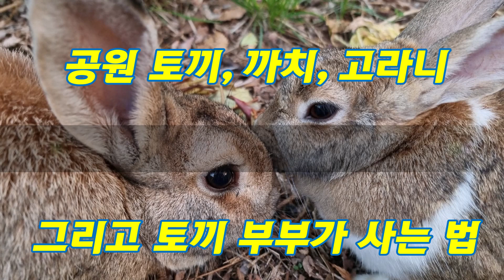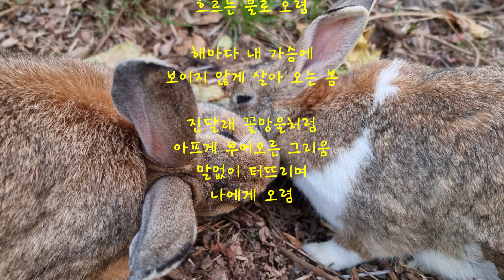공원 까치, 고라니, 그리고 토끼 부부가 사는 법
공원에는 다양한 동물들이 살고 있습니다.

여러 가족의 너구리와 몇 마리의 고라니도 살고 있는데, 너구리들은 비교적 눈에 잘 띄는 반면에 고라니는 주로 밤에만 활동하기 때문에 보기가 쉽지 않습니다. 며칠 전 해가 지고 가로등에 불이 들어올 무렵에 숲에서 나온 고라니 한 마리를 볼 수 있었습니다.

도심의 공원에서 고라니를 보는 일은 흔치 않은 일이지요.

그리고 많은 수의 까치가 살고 있지만 그 중에는 사람에게 다가와 먹이를 구하는 애들도 있습니다. 까치나 까마귀는 기억력이 꽤 좋은 편이라고 합니다.

아롱이와 다롱이 부부는 많은 사람들의 관심 속에 건강하고 씩씩하게 잘 지내고 있습니다. 험한 환경 속에서 이 부부가 슬기롭게 살아가는 모습을 확인할 때마다 기특하고 대견합니다.

아, 그리고 이전 영상에서 보이지 않는다고 말씀 드렸던 흰 토끼가 건강하게 지내는 모습을 확인했습니다. 낮에는 억새 숲 속에서 휴식을 취하고 있다 해가 질 무렵에 나와 먹이활동을 하고 있습니다.

종종 다롱이가 꽤 먼 길을 찾아가서 함께 지내다 돌아오곤 하는 것 같습니다.

영상은 시간이 날 때 만들어 올리도록 하겠습니다.